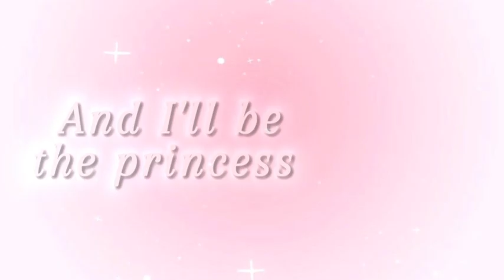💕Love story 💕// STH// Glmv// Sonic the black knight Au// Sonamy 🩷💙// original// 🦋🌹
Video inspired: 💕

None

Characters used: ✨

Sonic
Amy
Yugi
Anzu
Deku
Uraraka
Kyo
Tohru
Bruce
Selina

Main Ships: ✨

Sonamy 💙🩷

Side ships: ✨

Izuocha 🥦🍡
Yugi x Anzu  🩰🎮
Kyo x Tohru 🐈 🎀
Bruce x Selina 🐈‍⬛ 🦇

Message: 🦋🌹

Hope you guys like the video!! I really worked hard on this video 😅. So I’m hoping it does do good 😊. I am work on an other video that someone recommended me to do so I hope I can get it done. Have a great day/night!!